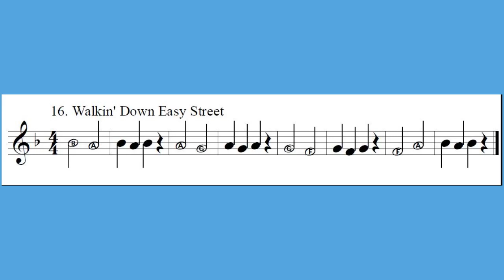16 Walkin Down Easy Street FRENCH HORN